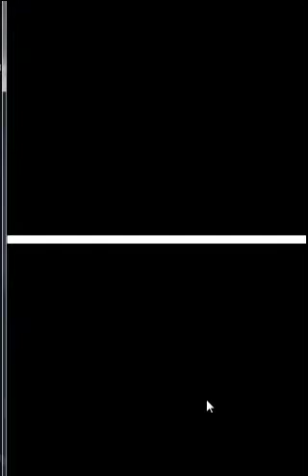Lets Play Professor Layton und das geheimnisvolle Dorf Part 37- Eine Begegnung im Turm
Seid gespannt,wen wir wohl im Turm treffen werden!^^